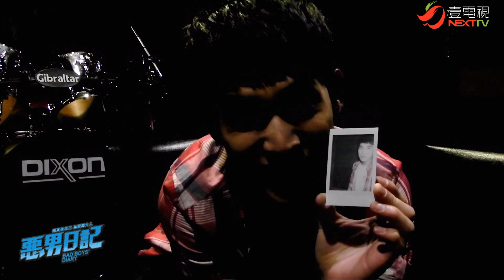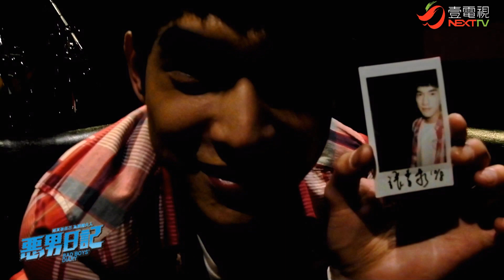【壹電視惡男日記】書豪簽拍立得幕後花絮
參加活動就有機會獲得主角簽名拍立得！

3/2起每週六晚上九點
壹電視綜合台 MOD49頻道
惡男日記 青春上映